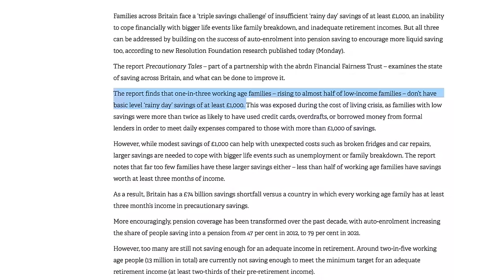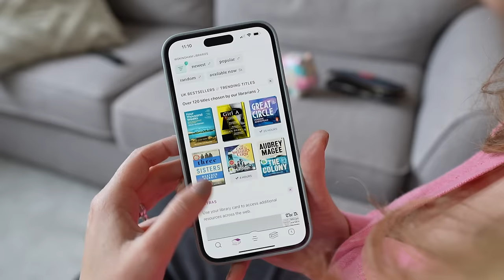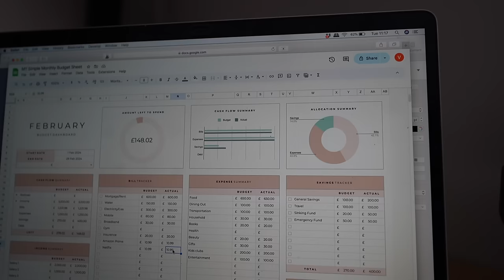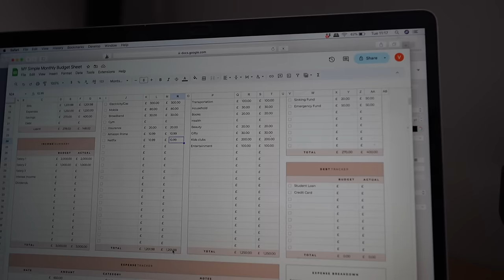Save money on a tight budget // Easy ways to cut back on spending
How can you save money even when you're on a tight budget? 6 key tips to help plus lots of money-saving ideas to try today!

1:24 - Set a realistic goal
3:02 - Small changes and smart swaps to save money
3:41 - Student hairdressers
4:05 - Save on snacks and drinks
4:58 - Get free books, audio books and magazines
5:16 - DIY manicure
5:19 - Save on food
5:55 - Find the cheapest fuel
6:08 - Seek out the cheapest broadband and mobile deals
6:17 - Cut back on waste
6:25 - Buy secondhand
6:49 - Make sacrifices
7:14 - Pay yourself first
7:45 - Keep track of spending habits
8:37 - Make your money work harder
10:32 - Boost your income